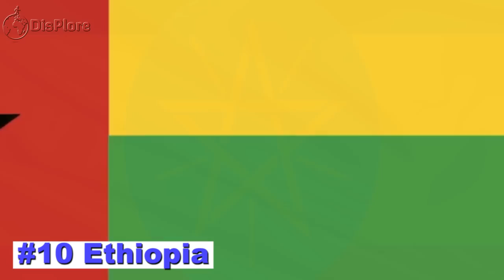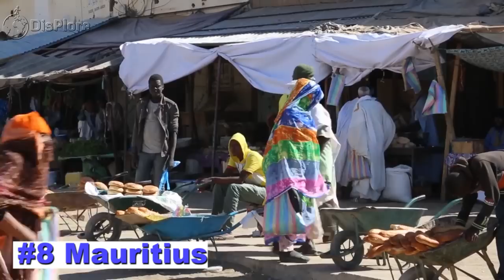Top 10 Most Famous Countries in Africa 2021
Top 10 Most Famous Countries in Africa